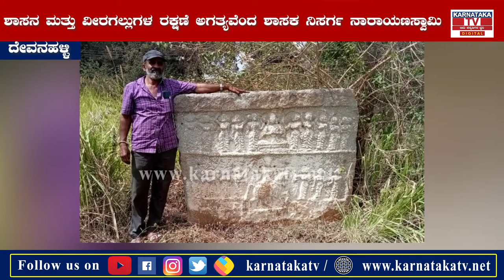Devanahalli : ಅಪರೂಪದ ಆನೆ ಬೇಟೆಯ ಪ್ರಾಚೀನ ವೀರಗಲ್ಲು ಪತ್ತೆ | Karnataka News